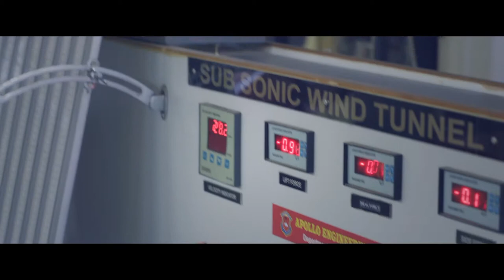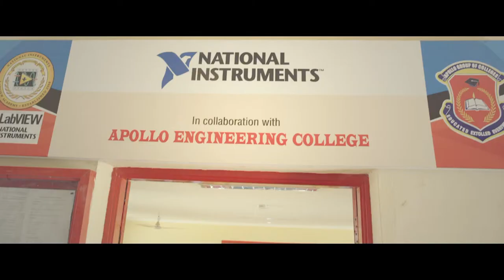Apollo Engineering College - Corporate Video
AEC was established in 2007. This institution of excellence has a built up area of about 2,00,000 sq.feet and has been fully finished in style. The floors are furnished and the garden and landscape merge in natural harmony of the campus. The classrooms are main spacious and well arranged with superior furniture to help teaching in a comfortable and congenial atmosphere. Further for effective communication and interaction all departments have smart rooms that are equipped with most modern teaching aids like LCD projectors, OHP, multimedia computer systems and audio/video devices.

The college offers six undergraduate programmes and three postgraduate programmes. The institution endeavors to impart high quality, competency based technical education in Engineering and Technology to the younger generation with the required skills and abilities to face the challenging needs of the industry around the globe. The college has developed excellent facilities and resources such as spacious classrooms, smart rooms, seminar halls, well-equipped laboratories, well-stocked libraries, dedicated high speed Wi-Fi connectivity and well-qualified faculty. Moreover the "Sakunthalamma Auditorium" is an architectural loveliness of AEC. This institution is also striving hard to attain an unique status in the national and international level by means of infrastructure, state-of-the-art computer facilities and techniques.

There is no formal dress code at AEC as we believe that choosing and wearing appropriate clothing is an important part of preparing for Higher Education and the workplace. In choosing what to wear students, should make every effort to reflect the College's values of cohesion, equality, respect and harmony and the need for open and balanced communication and understanding.